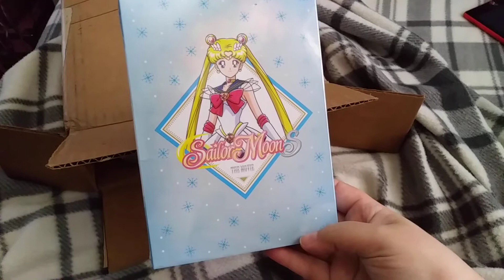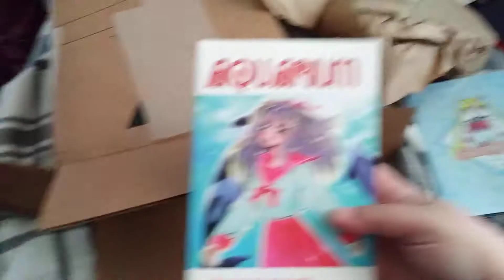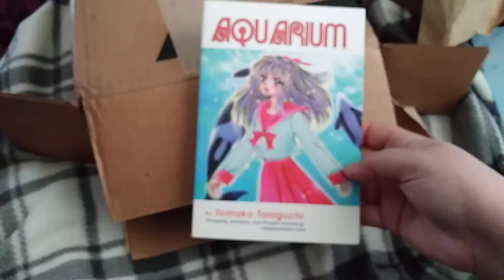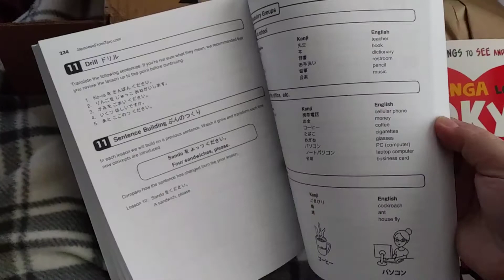Unboxing from RightStuf